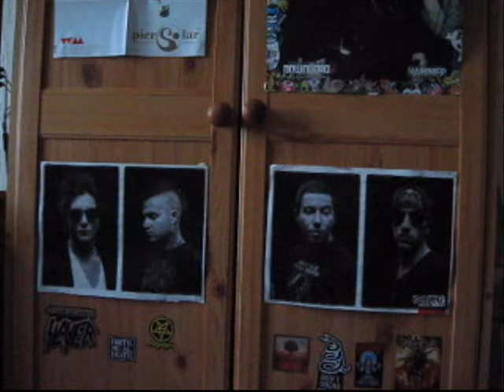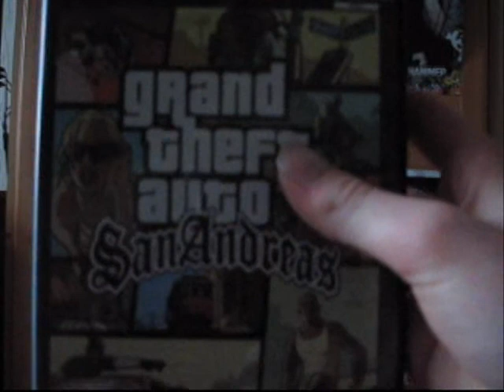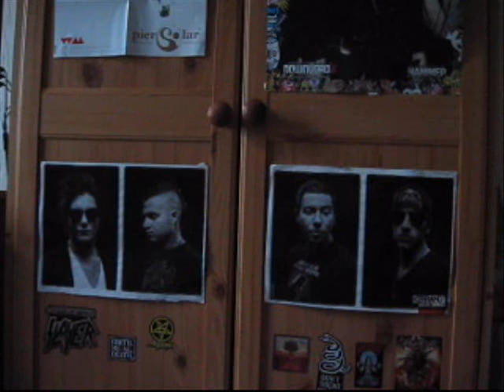TheSecretGameRoom's Favourite Rockstar Game Open Tag response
The people I tagged:
Check out Robbie's channel (I know I've said that like 100 times now, but never mind)